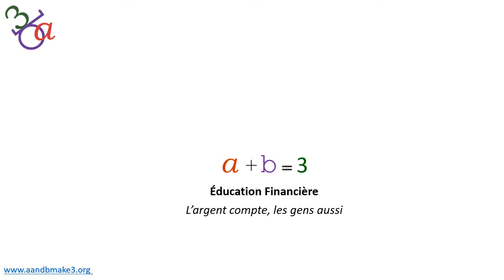SB 1 1 Sri story FR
Introduction à notre cours en ligne sur monter une entreprise : c'est gratuit - inscrivez-vous à